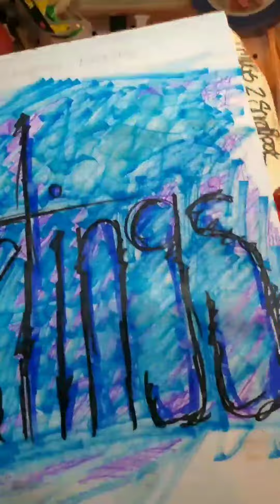Greetings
Inktober 2009 catch up